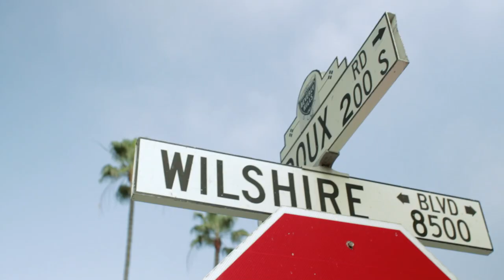The Hobbit Gets Lost Using Apple Maps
Bilbo Baggins has completed his journey and must now find his way home, but can't seem to get the new Apple Maps to work.

Starring:
Igor Hiller - Bilbo Baggins
Marley Lieberman - Gandalf
Emily Krakowsky - Turn by Turn Navigation

Writer: Emily Krakowsky
Director/Editor: Marvin Bryan Lemus
DoP: Erik Schneider
VFX: Enrique Hernandez
White Guy Hand Model: Spencer Gilbert

Produced by The Kids Table:
Emily Krakowsky
Igor Hiller
Marley Lieberman
Marvin Bryan Lemus